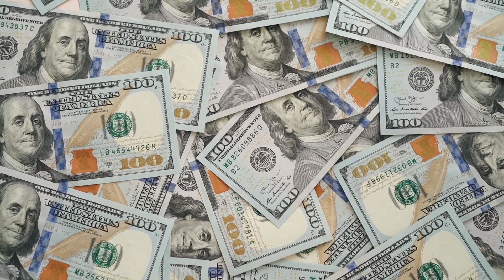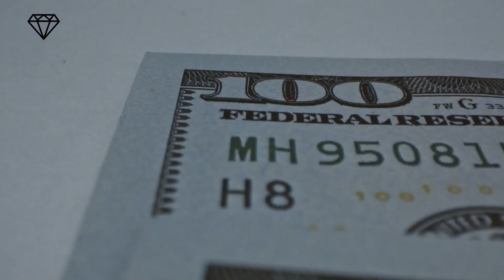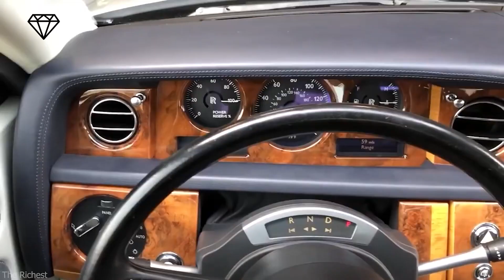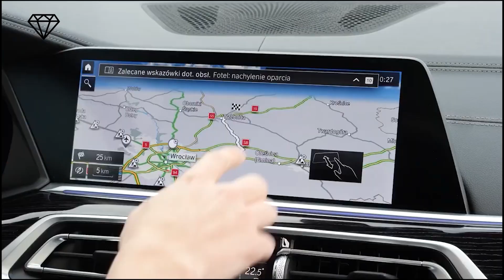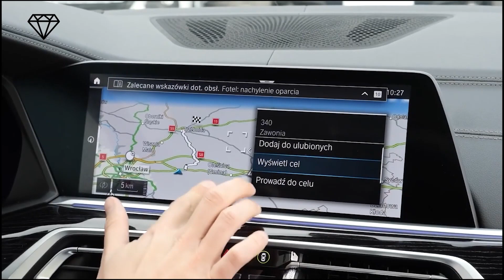The Royal Lifestyles of Arab Billionaires - 2022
In this video you will find out the Royal lifestyles of Arab Billionaires (Part 1)
Dubai's royal families have enthralled society with their luxurious lives, which include spectacular palaces and staff to attend to every need.
Make sure to watch until the end to learn all about their extravagant lifestyle.
💎  This is LUXURIOUS & CHIC and on this channel we will show you more about luxury, the most expensive things in the world, billionaire lifestyle, the lives of the wealthiest people on the planet and inspire and motivate you to achieve success in your life and maybe you will be the next billionaire.